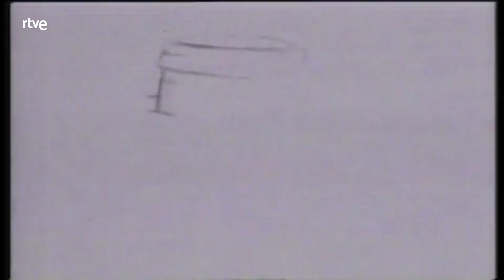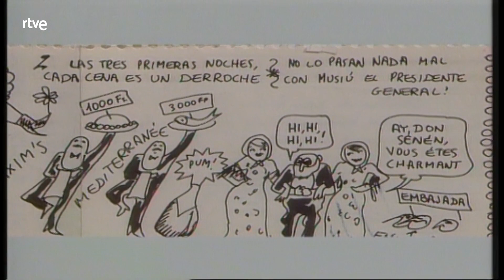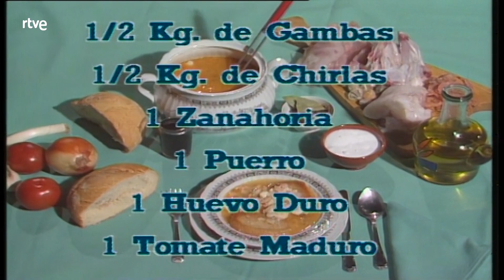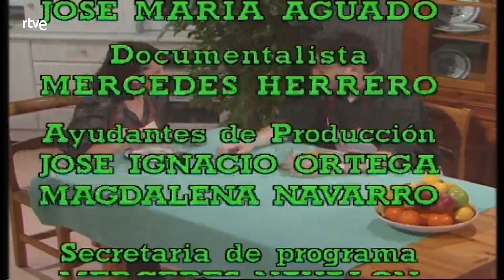Con las manos en la masa: Sopa a la Santoja | RTVE Archivo